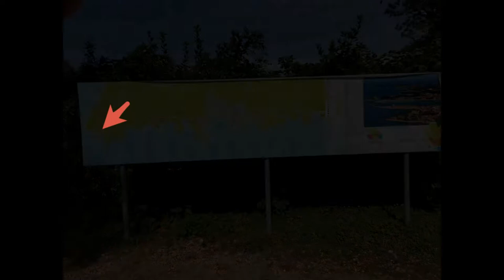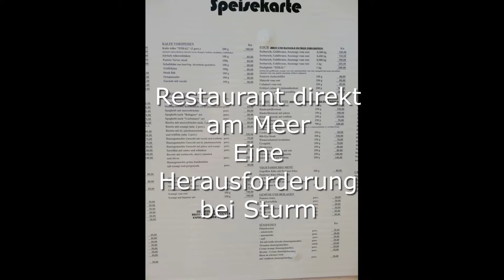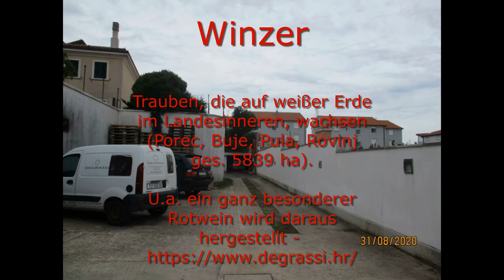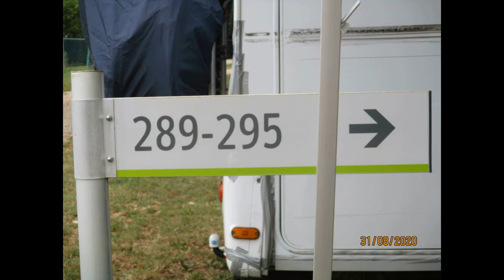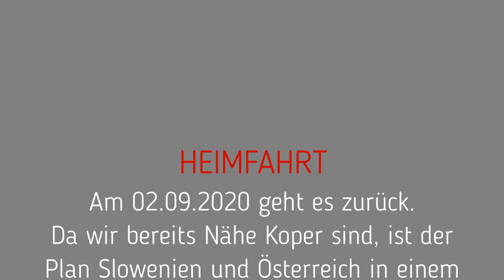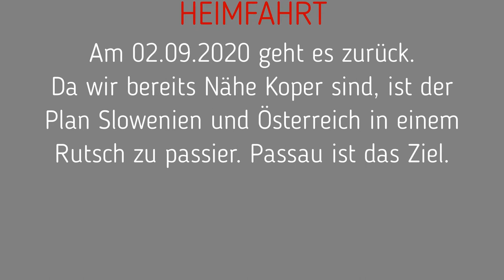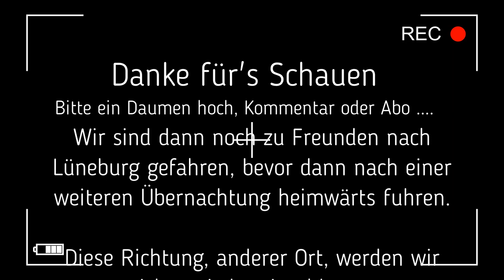20200831 Savudrija (Kroatien)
Euro | Butscher auf Reise - Heimfahrt von Kroatien - über Passau-Leipzig-Lüneburg-Bremen

Gruß Horst

Kevin_MacLeod_-_07_-_Dirt_Rhodes
Kevin_MacLeod_-_08_-_Slow_Burn
MAG_Trio_-_09_-_Spain
The_Rosen_Sisters_-_06_-_Vari_Hasapiko_Greek